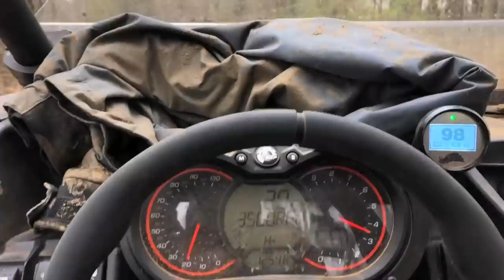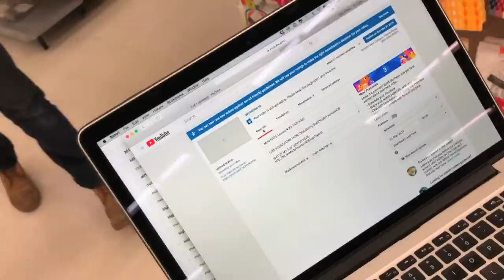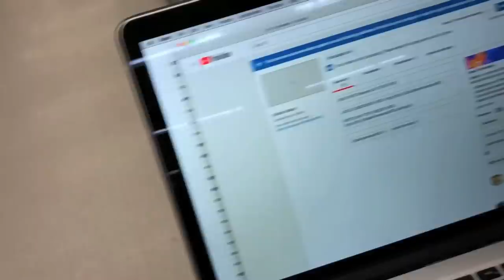4X4 Water Racing CRASH At MUD NATS 2019!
Crazy day at Mud Nats 2019! Water quad racing is definitely an interesting sport, not many crashes but definitely a lot of blown belts and transmissions! Can't wait to see more water quad racing next year at Mud Nats!

Justin - @JustinBueckert25
Brad - @BradMc9
Marcus - @MarcusRempel
Emily - @E.ms_95
Jason - @RZRJay
Matt - @MattMcguire450
Brett - @BrettHellyer
Kassie - @KassieBoone79
Sean - @HTWshine
TEAMLTD - @teamltd
LimeNine - @limenine

4X4 Water Racing CRASH At MUD NATS 2019!